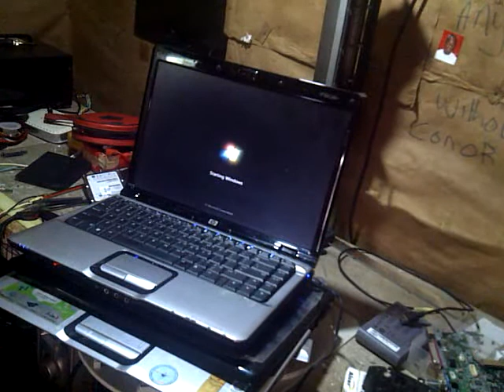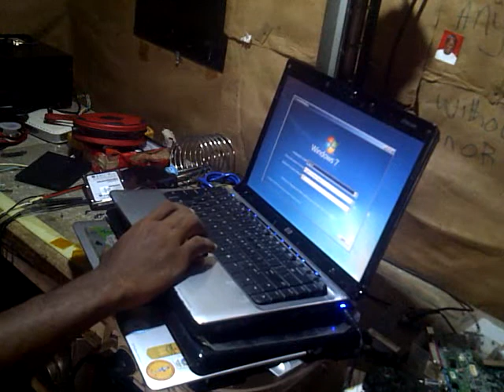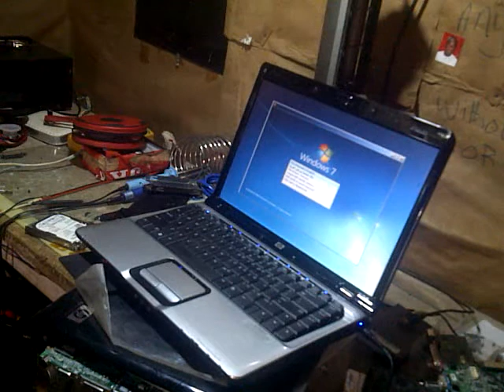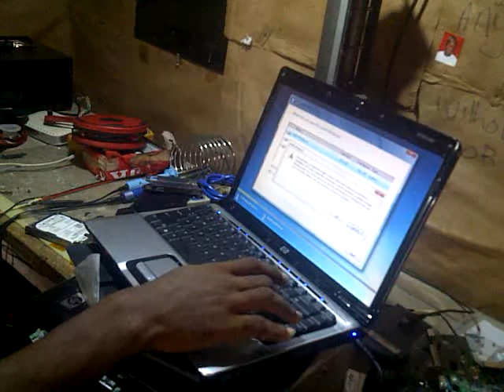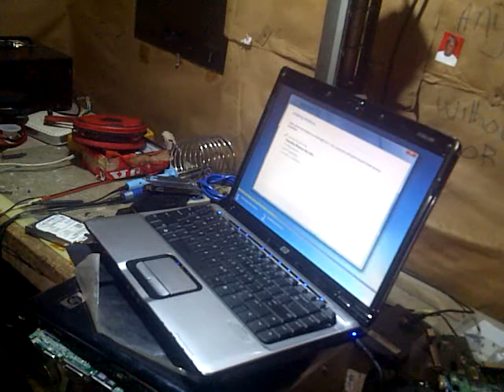How to fix problems to computers that dont want to format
problems that cause people to top using some type of computers